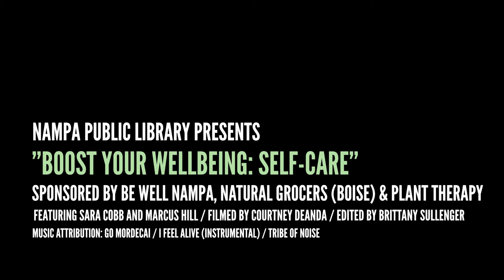Boost Your Wellbeing - Self-Care (February 2021)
Curated health and wellness goodies and tips to support your physical and mental wellness.

This February we will have about 30 free "Self-Care" themed Boost Your Well-being Bags.

February is American Heart Month, Celebration of Chocolate Month, and the month that many celebrate holidays like Galentine's Day, Self-Love Day, Singles Awareness Day and Valentine's Day, so we thought it would be fun to put together a bag that lets you know how much the library loves its customers and gives you a chance to focus a little bit on caring for yourself during these incredibly stressful times we are all going through.

Limited quantities available. First come, first served. Pick yours up beginning February 1 at the Holds Pickup Window, located on 3rd St. S. next to the outdoor book return.

To download the items without getting a bag,

Featuring Sara Cobb and Marcus Hill / Filmed by Courtney DeAnda / Edited by Brittany Sullenger
Music Attribution: Go Mordecai / I Feel Alive (Instrumental) Tribe of Noise